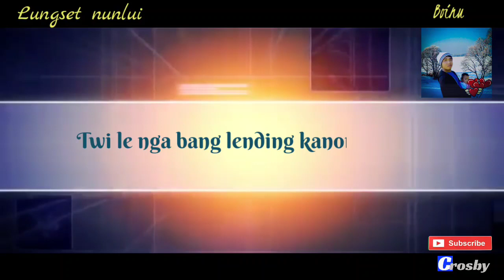BOINU||HEGIN GUITE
Lyricist: Soson Haokip
Album: Lungset nunlui
Studio: Gibeon Recording Studio